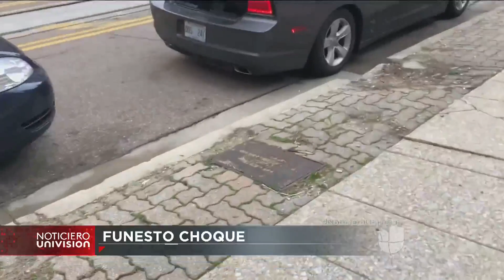Tres hispanas tienen un accidente de tránsito y terminan arrestadas por ICE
Las mujeres lograron alertar a un amigo antes de que los agentes les arrebataran los teléfonos y se las llevaran. Las latinas ya han sido puestas en libertad bajo fianza.